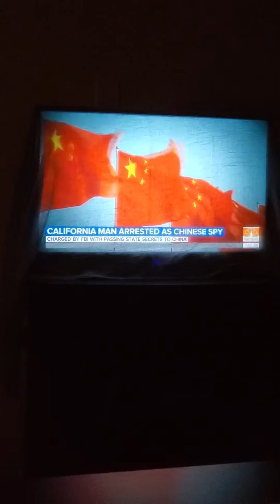Chinese double agent in Georgia and CA hotels. Sting FBI operations?